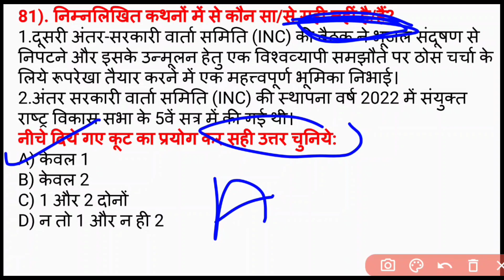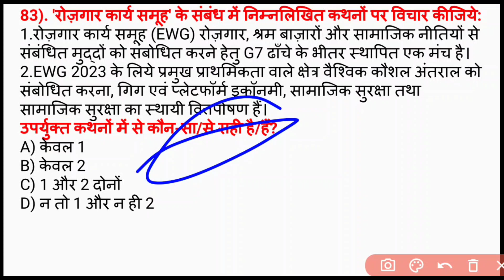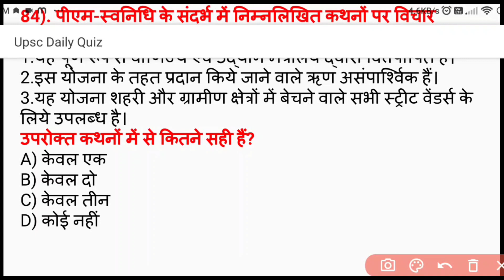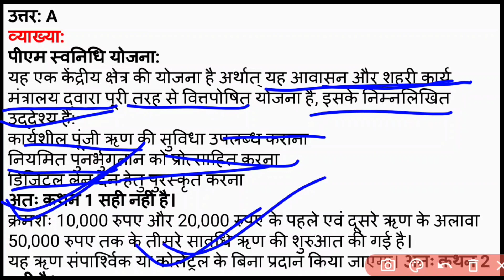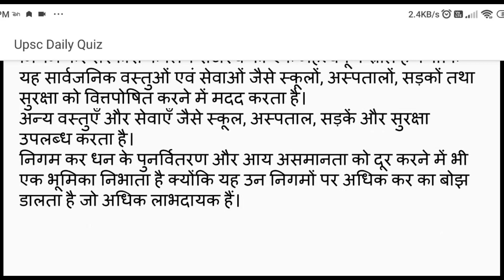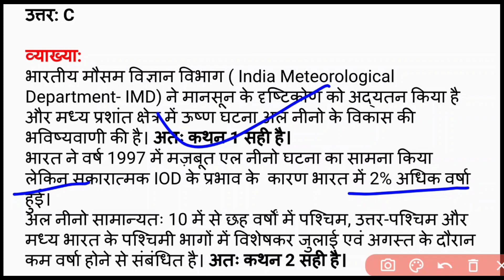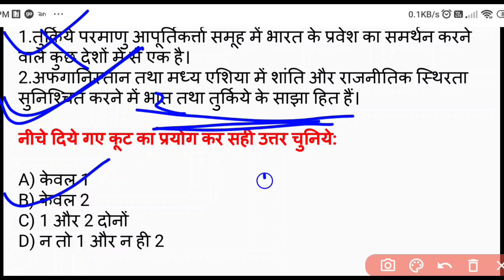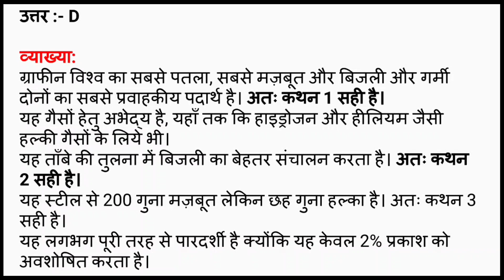Daily Upsc Quiz || Target Upsc Prelims 2024|| 9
In this Video, General Edu has covered UPSC current affairs and syllabus based questions , which are important from the perspective of UPSC exam. This will help you understand the current affairs in a best way and boost your preparation for UPSC prelims 2024 Exam.

ias pcs short quiz
short quiz questions
ias short quiz
short quiz general knowledge
short quiz questions with answers
upsc quiz
gk quiz
current affairs quiz
daily quiz for upsc
quiz today
quiz upsc
mcq quiz
quiz for competitive exams
quiz
upsc quiz online
quiz for upsc
upsc quiz questions
upsc weekly quiz
quiz for upsc exam
upsc quiz current affairsquestion
weekly ca quiz
ias quiz

Daily Upsc Quiz :-